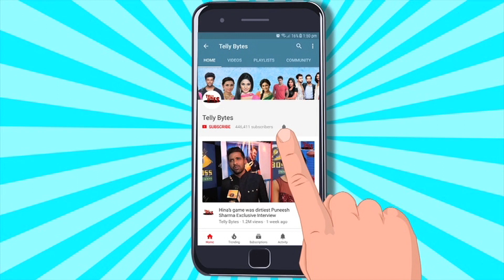Saavi Ki Savaari ON SET: Sonam Raksham Ki Shuru Hui Sangeet Ceremony, Nityam Ka Special DANCE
Nityam Sonam And The Entire Family Gears Up For Sonam & Raksham's Sangeet Ceremony
But There Will Be A Big Drama Ahead

Find Out In Our Video!